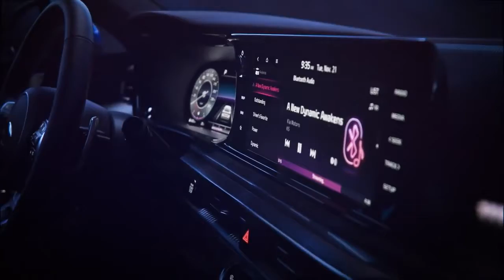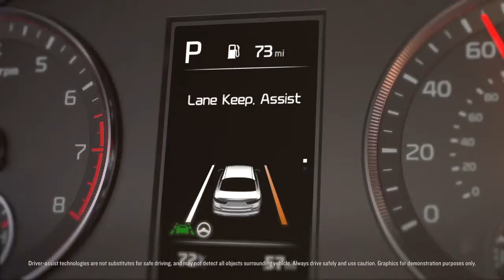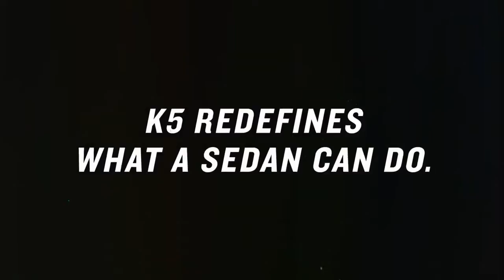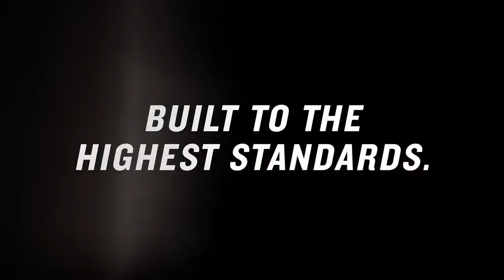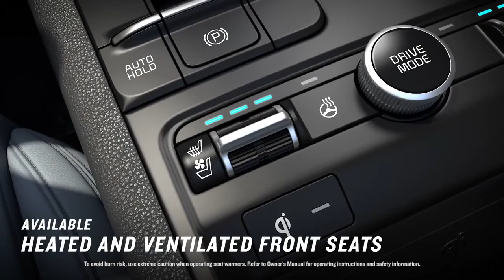All New 2021 Kia K5 Mid-Sized Sedan | Exterior & Interior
The 2021 Kia K5 is here to fill the shoes of the Kia Optima, the car that is largely responsible for the brand's rebirth in the U.S. market. It has plenty of work to do in the mid-size sedan space, competing with cars like the Toyota Camry and its Korean compatriot, the Hyundai Sonata. Now Kia has announced the pricing for all of the K5's trims. The K5 LX will start at $24,455, more than $1,000 less than the current Toyota Camry's base price and only $100 more than the outgoing Optima.

At launch there will be six different trims to pick from. The base model LX, only offered with front-wheel drive, is the most affordable option but still comes with its own set of handy features. LX cars still get Apple CarPlay and Android Auto as standard, Normal, Smart, Sport, and Custom driving modes, a panoramic sunroof, and acoustic glass to hush the cabin at freeway speeds are all standard on the base model. Front-driven LXS models are the next step up and start at $25,455. However, opting for Kia's all-wheel drive system will take the pricing up to $27,555.

Step up to the GT-Line models and you get some sportier looks and some different interior trimmings. GT-Line cars start at $26,355 for FWD or $30,055 for AWD. The Kia K5 EX slots neatly between the LXS AWD cars and the GT-Line AWD trims, but can only be had in FWD, with a base price of $28,955. All trims save for the top-of-the-range GT models are powered by a turbocharged 1.6-liter 4-cylinder that makes 180 horsepower and 195 lb-ft of torque and is mated to 8-speed automatic transmission.

The sportiest version of the K5, the GT, gets a 2.5-liter inline-four that makes a healthy 290 hp and 311 lb-ft of twist. That engine is mated to Kia's new "wet-clutch" 8-speed DCT; however, the K5 GT is FWD only. It might seem like AWD is the perfect way to send all that power to the ground, but Kia has already said its AWD system is only for cars with the 1.6-liter engine, and that means AWD is out of the question for the K5 GT—for now. The GT's pricing starts at $31,455.

K5 GTs will have an optional $4,000 GT-1 package that adds more than a dozen extras to the K5. It will include Smart Cruise Control, LED headlights, a 12-speaker Bose audio system, and a 10.25-inch infotainment display, and more. Those who opt for EX trim can spec the EX premium package, a $3,400 options that offers similar amenities, but leaves out ventilated front seats, and reverse parking distance warning.

The K5's base price is lower than both the Camry and the Accord, but it remains to be seen if its competitive pricing is enough to sway buyers of those stalwart brands. Or, perhaps more importantly, if the K5 is attractive enough to lure buyers away from the ever-growing trend of SUV dominance in the U.S. market.